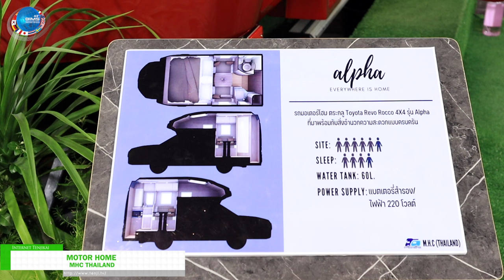[Bangkok International Motor Show 2022] Motor Home - MHC Thailand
The 43rd Bangkok International Motor Show (2022)
"Keep Moving Forward Together"

Experiences lead to the discovery of a new gateway to the betterment and inspiration for lifelong learning. Sharing the same concept, the technology of the automotive world is like a time traveler, whose journey has never ended and always updates the world with the latest innovations.

Every obstacle is the way forward, and the light of the success of economic recovery will not be seen without collaboration, togetherness, and unity in action and spirit.

The 43rd Bangkok International Motor Show is a show full of smiles, laughter, and inspiration to many people in many different ways. Let’s walk together with confidence for the unity of us all.